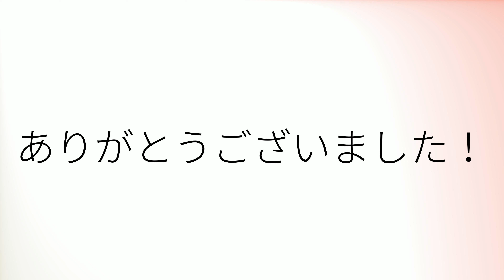Como pronunciar 'Salen' en español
How to pronounce 'Salen' in Spanish.
Comment prononcer 'Salen' en espagnol.
Wie man 'Salen' auf Spanisch ausspricht.
「Salen」のスペイン語の発音の仕方